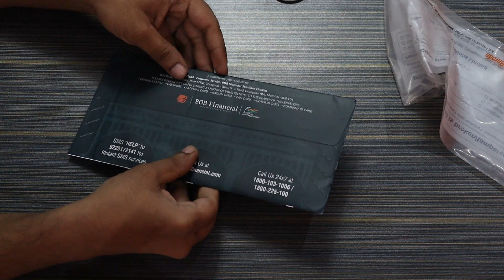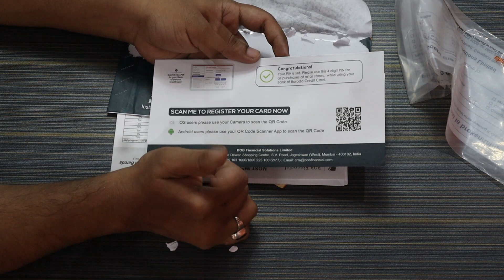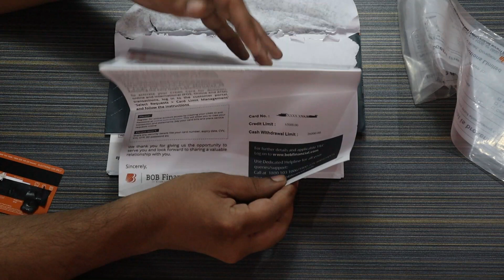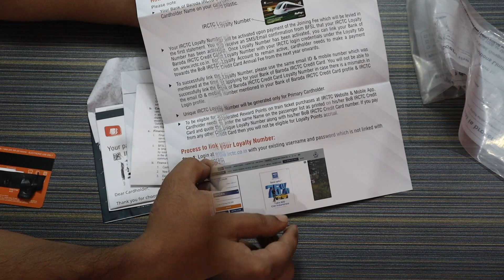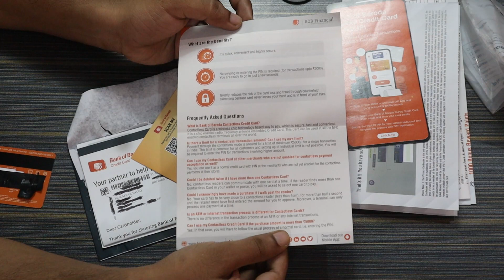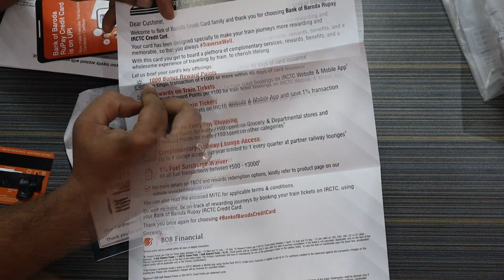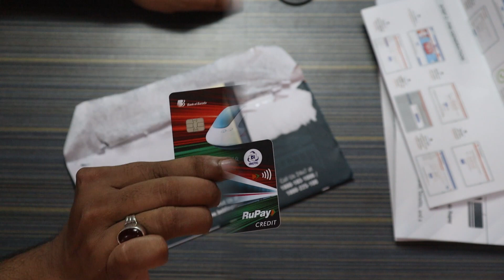IRCTC BoB Credit Card Unpacking & First Impression | IRCTC Bank of Baroda Credit Card Unboxing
Hello Friends,
Is video mein IRCTC BoB Credit Card ki unpacking ki gai hai aur Credit Card ka look dikhaya gya hai. Yeh ek Co-branded Credit Card hai jiske liye IRCTC aur Bank of Baroda ne aapas mein partnership ki hui hai. Yeh Credit Card khaskar aise logon ke liye banaya gya hai jinko train se zyada travel karna hota hai. Kyunki is Credit Card se IRCTC website ya app ke zariye 1AC, 2AC, 3AC, CC or EC class ki ticket bookings par sabse zyada benefits milenge. Halaanki yeh Credit Card ek regular Credit Card ki tarah har jagah pe kaam karega aur istemaal kiya jaa sakta hai.